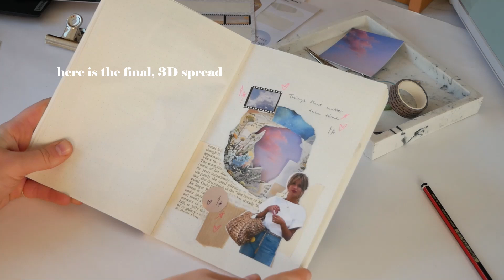3d art journal with me (a tutorial) / creative journal ideas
I am so excited to share this journal idea with you as it is my first ever YouTube video! I hope it inspires you to get creative 💕 please let me know in the comments what you think, and I’d be grateful if you could give this video a thumbs up!

Newspaper scraps, white tissue paper, Pinterest image of lady, floral advert, biro pen, pink highlighter, unbranded glue

Music ☁️
🎵 Track Info:
Title: They Say by WowaMusik
Genre and Mood: Pop + Calm